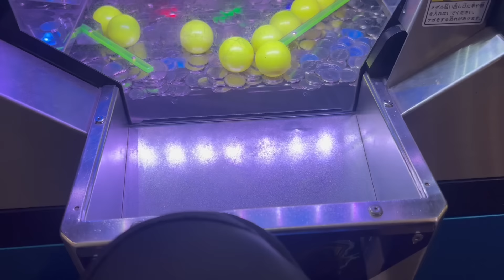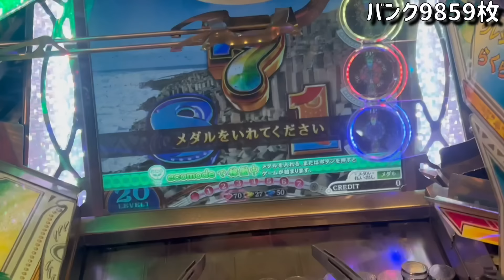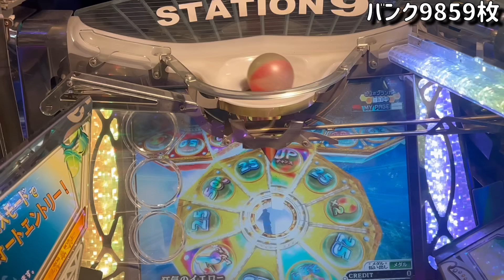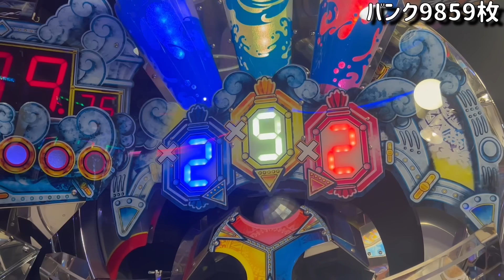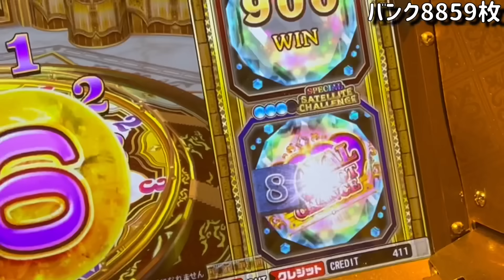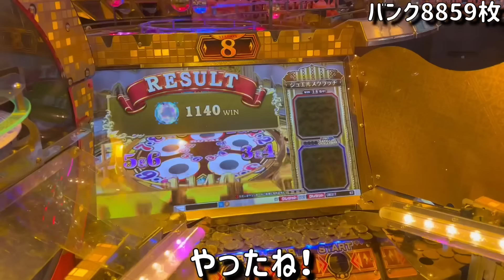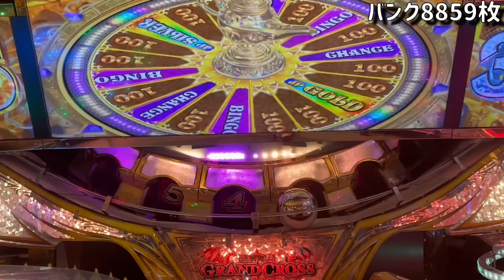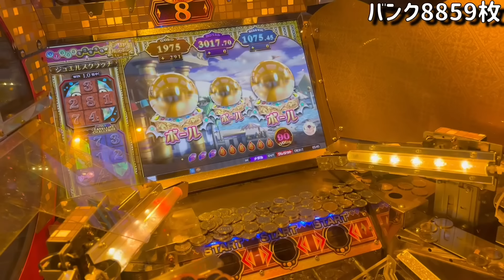【超激ムズ】※超絶神回。は!?ww地獄の挑戦やったら早速事故りましたww【メダルゲーム】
新企画公開！
乞食生活で貯めたメダルを引き続き使用し、各機種5000枚オーバー当てるまで続く鬼畜企画。俺は必ずカメラに収めるのだ。

【効果音】
効果音ラボ